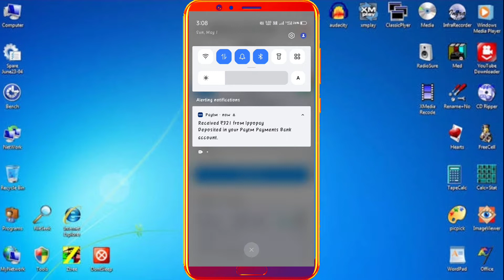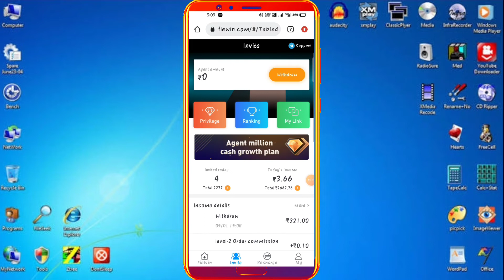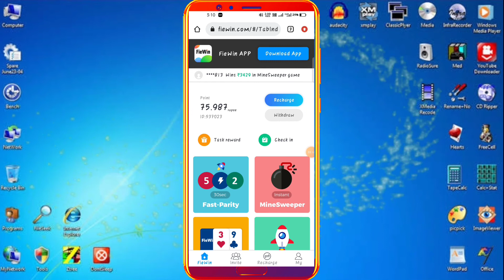Captcha Typing Job in Mobile |🔴 ₹321 Live Payment Proof | Work from home jobs | Online jobs at home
❤️ !!. Note. !! ❤️

❤️ !!. Support. !! ❤️

      🔥 Target 15k Family Members 🔥

🔥 दोस्तो जल्दी से givaway में भाग ले लो कैसे ज्वाइन होना है 1. लिंक पर क्लिक करके Account बना लेना होगा फिर दो Simple Task मिलेंगे उनको पूरा करके points Earn करोगे जिसका सबसे ज़्यादा points होगा बो जीत जायेंगे GivaWay में टोटल 10 Member जीतेंगे 10 लोगो को Rs.5000 रैंक के अंदर दिए जायेंगे 🎉🎉🎉🎉🎉

🎉🎉 Giveaway Result Target - 15k Subscriber Complete दोस्तो जल्दी से पूरा करा दो 👏👏👏

❤️ Hashtags. !!

❤️ Queries Solved. !!

captcha typing job with payment proof
captcha typing job hindi
online typing jobs without investment

❤️ Cover Topics. !!